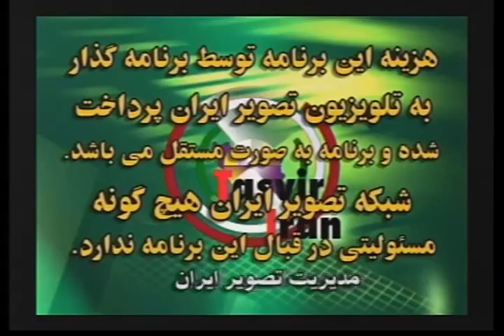Dr Victor Bagha94